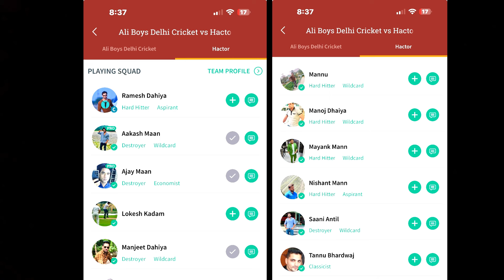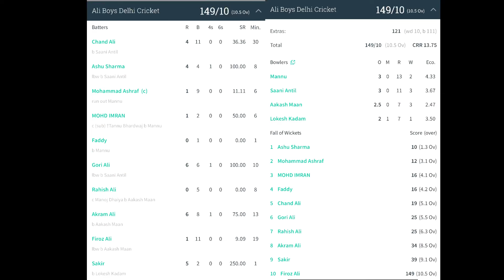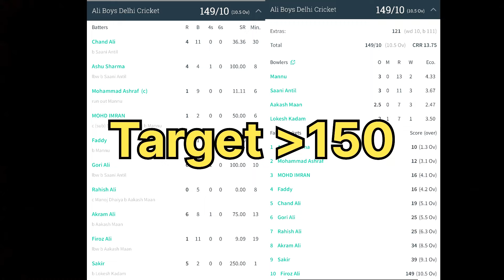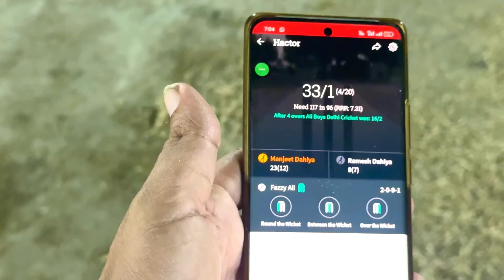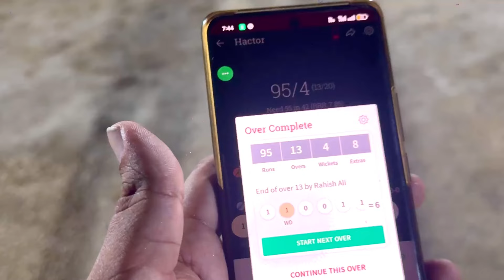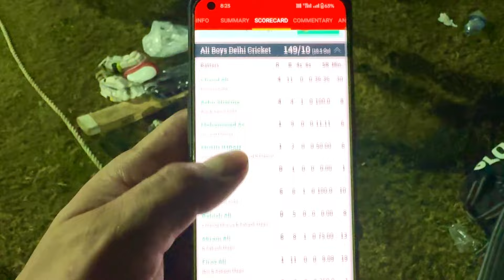T20 cricket Match || Hactor Vs Ali Boys Cricket || Day Night Match || Haripur ￼Delhi-36